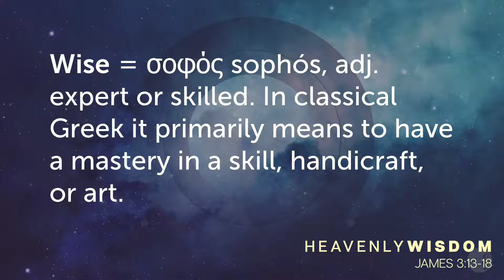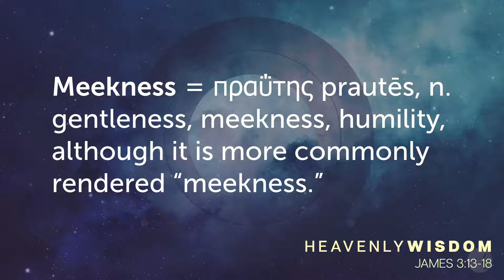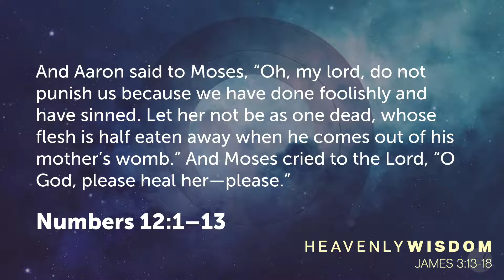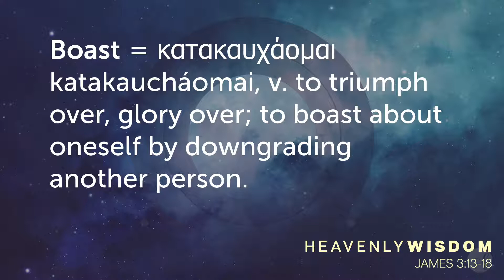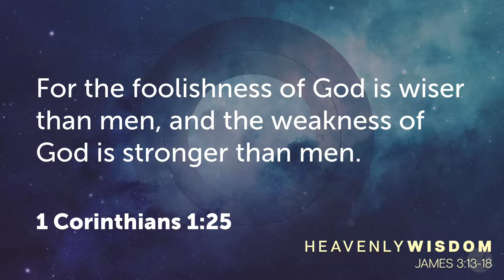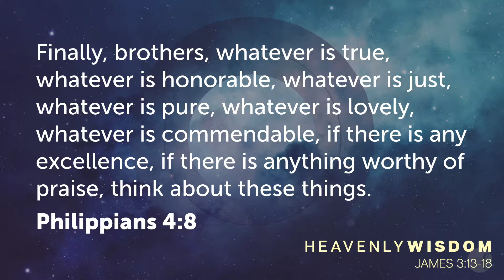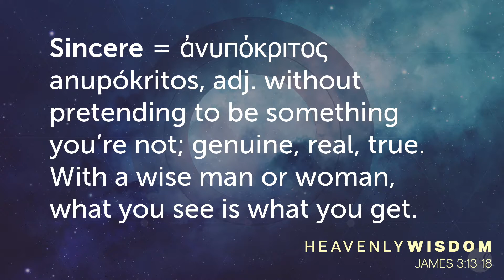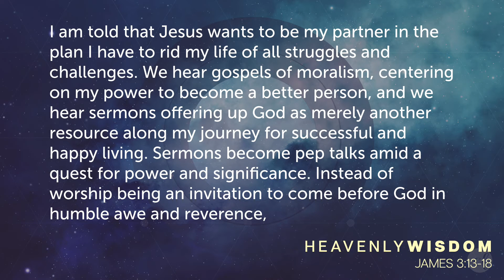James 3:13-18 "Heavenly Wisdom"